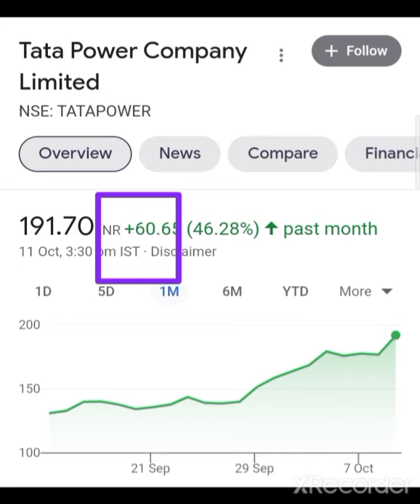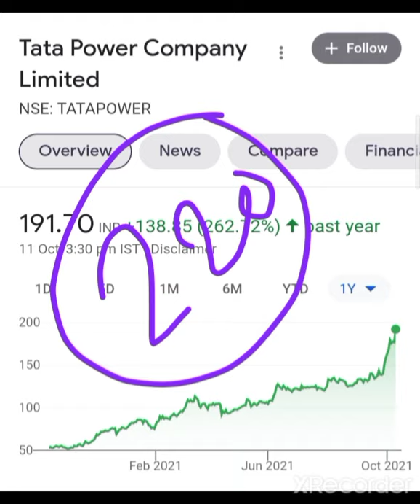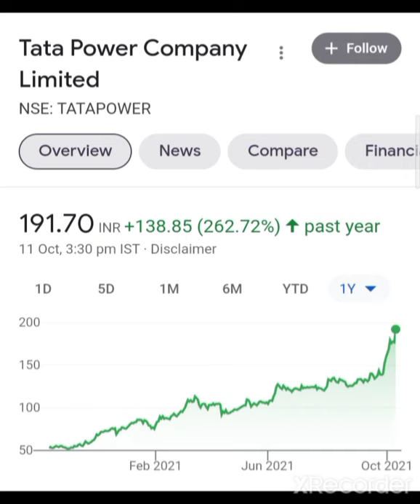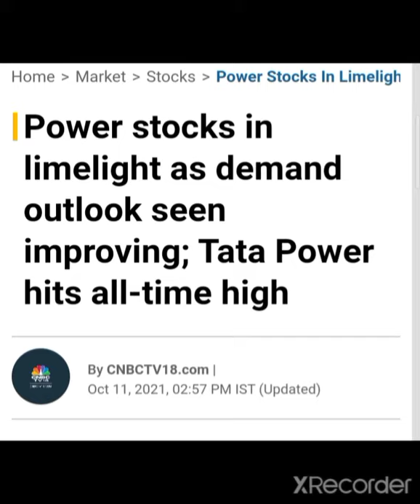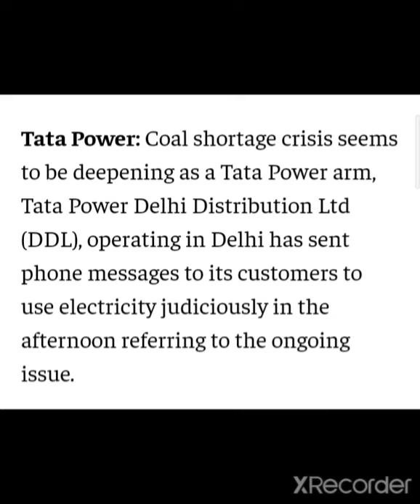💥🤑MD& CEO का बडा धमाका💥🤑TATA POWER SHARE LATEST NEWS TATA POWER SHARE TARGETS TATA POWER SHARE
Charging Station provider Company in India
Tata power share analysis, tatapowerddl breaking news, Tata power making solar energy station, Tata power Solar pump making, solar pump solar light solar energy solar panel, solar company, electric Vehicle company, electric vehicle breaking news, इलेक्ट्रिक व्हेईकल पर काम करने वाली कंपनी, इलेक्ट्रिकल बनानेवाले कंपनी, इलेक्ट्रिक वेल  शेअर
TATA POWER SHARE TARGET PRICE TATA POWER SHARE LATEST NEWS TATA POWER SHARE TATA